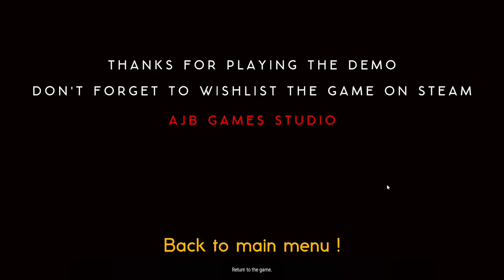Voice actor sold this horror for me - UNCURSED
Game description:

Step into the chilling world of Grandma's House of Horrors, a heart-pounding horror game that will test your courage and nerve. After 3 months of unanswered calls, Alex returns to his grandmother's house, only to discover a seemingly peaceful scene. However, a sudden turn of events shatters the tranquility.

After taking a nap, Alex awakens to find the house eerily quiet, abandoned  and covered in blood. His grandmother is nowhere to be found, replaced by a sinister presence that lurks in the shadows. Unravel the chilling mystery and uncover the dark secrets that lie within the walls of this once-familiar home.

With spine-tingling atmosphere, intense jump scares, and a haunting storyline, Grandma's House of Horrors will keep you on the edge of your seat from start to finish. Can you survive the horrors that await you?